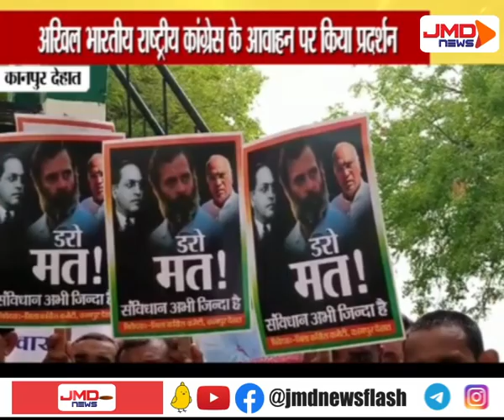राहुल के अयोग्य घोषित होने के बाद से कांग्रेस का प्रदर्शन | KANPUR DEHAT | JMDNewsFLASH | DEN 308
राहुल गांधी को लोकसभा सदस्य के रूप में अयोग्य घोषित किए जाने के बाद से जारी कांग्रेस का प्रदर्शन थमने का नाम नहीं ले रहा है कांग्रेस जहां एक ओर इस मुद्दे को लेकर बीजेपी पर हमलावर है। वहीं दूसरी ओर संकल्प सत्याग्रह के माध्यम से अपना तगड़ा विरोध दर्ज कराती नजर आ रही है।